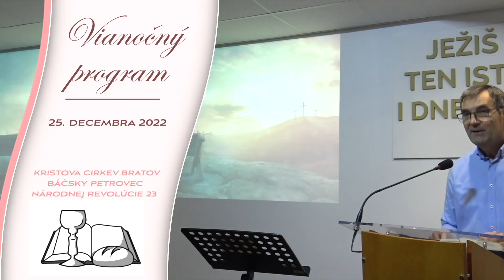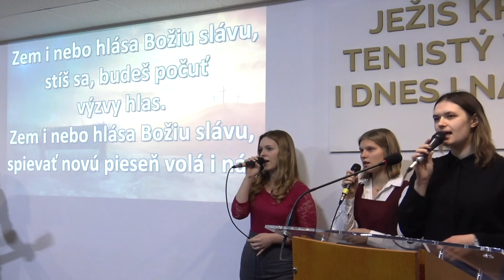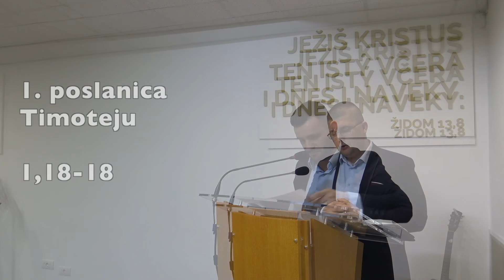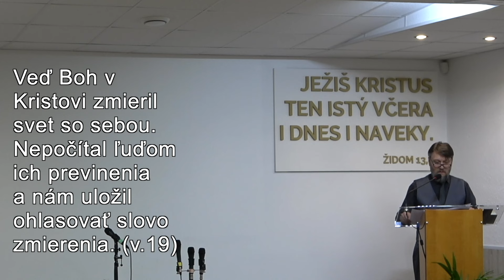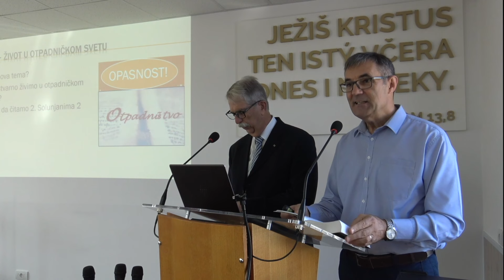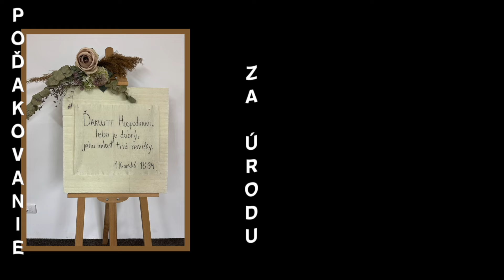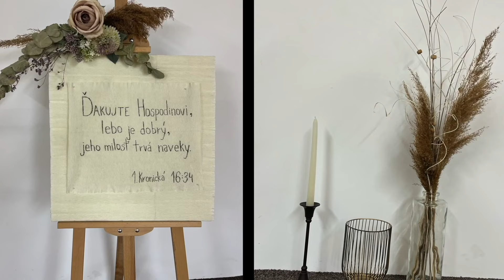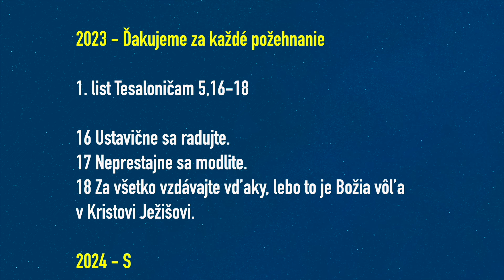Zo života nášho zboru v roku 2023 KCB BP prehľad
Výňatok z video záznamu Koncoročné zhromaždenie 2023 (časť)